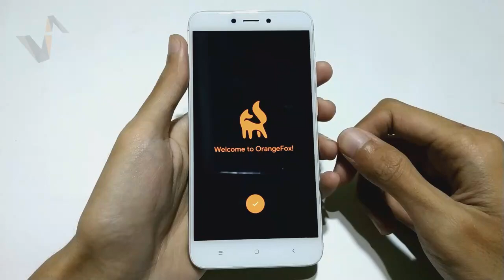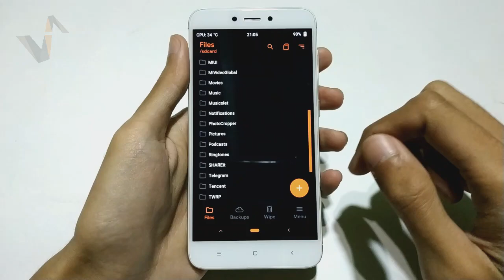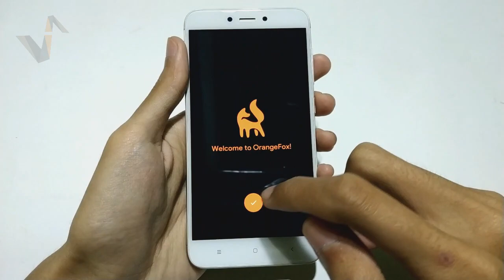NEW OrangeFox R10 Recovery - Redmi 4X [Support Treble & Non-Treble] [JAC Art Code]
OrangeFox Recovery merupakan cabang dari TeamWin Recovery Project (TWRP) dengan banyak fungsi tambahan, desain ulang dan banyak lagi..

Video diatas :
Based TWRP 3.3.1
OrangeFox R10.0-2 build By muhajaya

Cara Install/Pasang TWRP Redmi 4X mulai dari awal, 100% aman & berhasil..